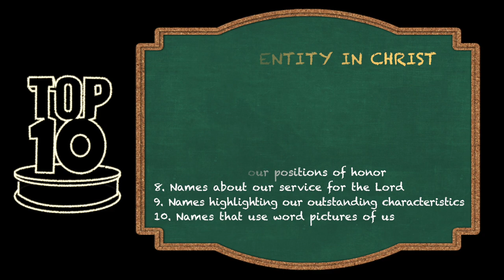Top Ten Tuesday: Your Identity in Christ